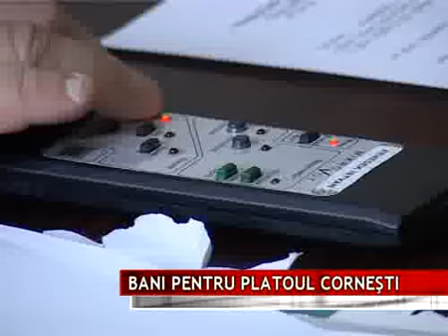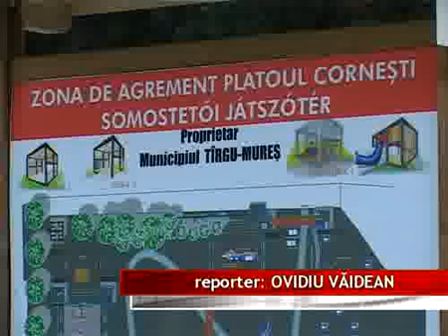Bani pentru Platoul Corneşti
După ce au renunţat la proiectul telegondola care ar fi uşurat municipalitatea de aproximativ 7 milioane de euro, astăzi consilierii locali au aprobat susţinerea cu 7 milioane de lei a proiectului privind modernizarea Platoului Corneşti. Valoarea totală a proiectului se cifrează la peste 13,5 milioane de lei.